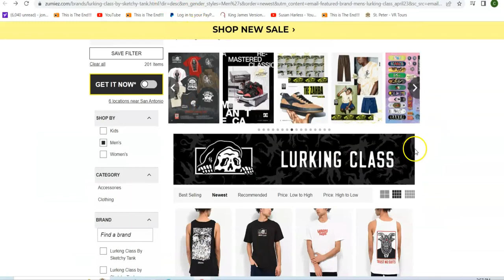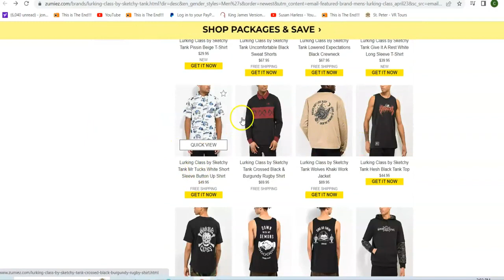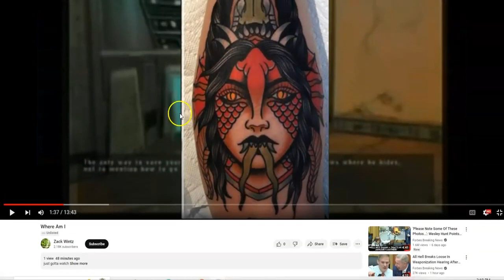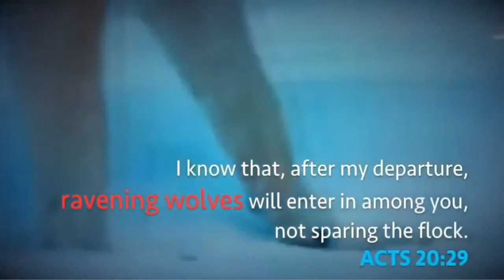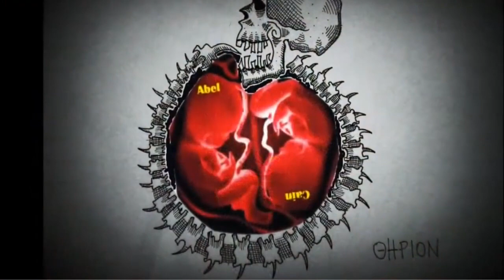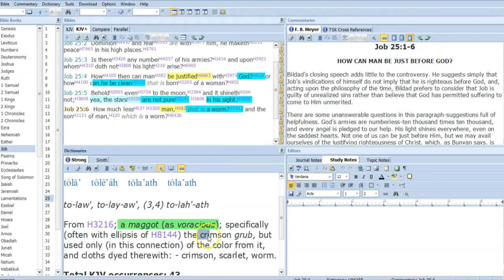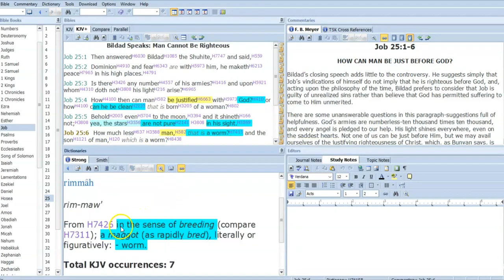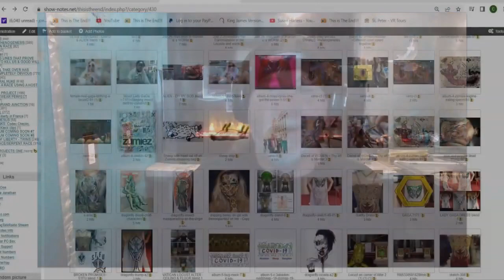You MUST Find the SERIAL KILLER (( BEFORE )) the Game Ends or LOSE Your Soul!! Omicron Says it ALL!!